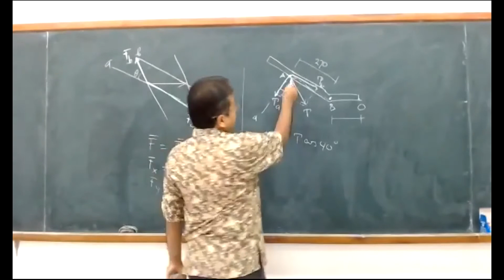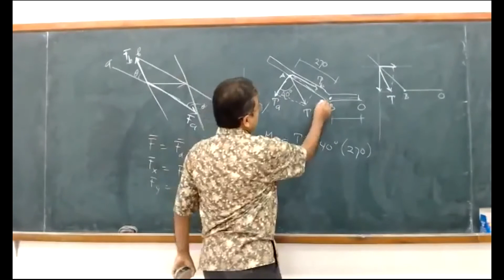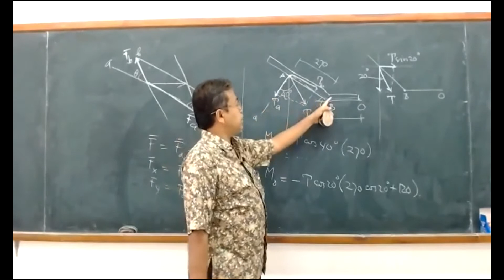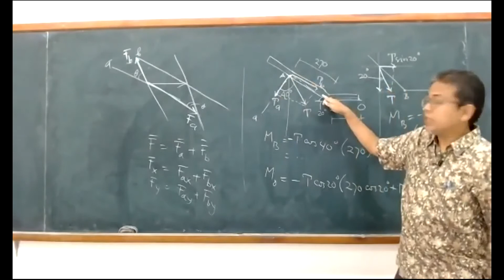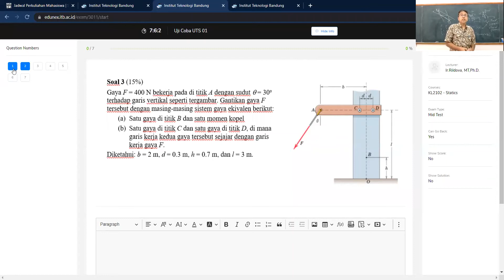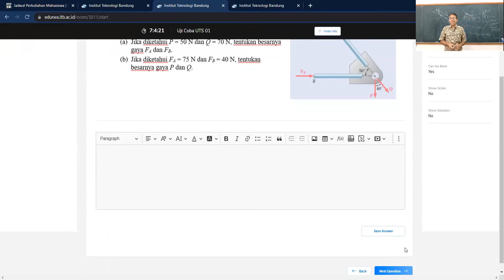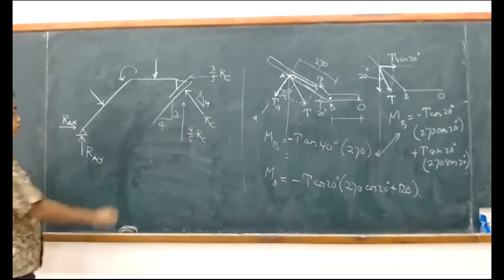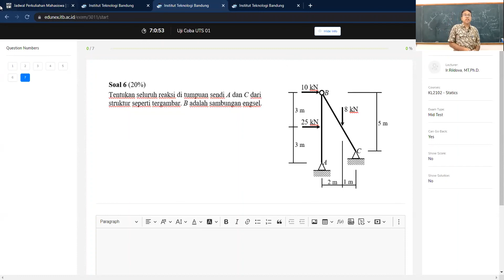04-00c Review Materi UTS 1 (bagian 2)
Review dan pembahasan singkat materi UTS 1 dari soal UTS tahun sebelumnya.